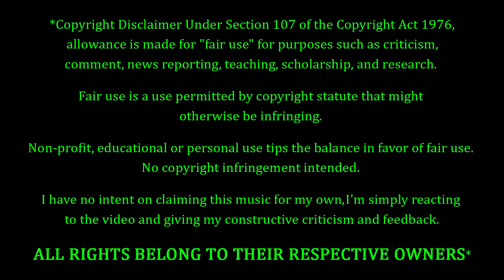Dunno How This Happened... FIRST TIME HEARING!!! Eddie Vedder - Masters Of War. REACTION & REVIEW!!!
O.k. I don't know WHAT the heck just happened. I couldn't even contest it, because I'm currently contesting another Pearl Jam reaction for "Corduroy" that was blocked earlier. NOW. suddenly...it's unblocked. DO YOU BELIEVE IN MIRACLES? I dunno what's going on. but I'm not complaining I'm thrilled you all can watch it here. So yes, Eddie Vedder performing the Bob Dylan tune "Masters Of War", live at the Bob Dylan 30th anniversary concert.

Come on in, enjoy the show...see you inside.